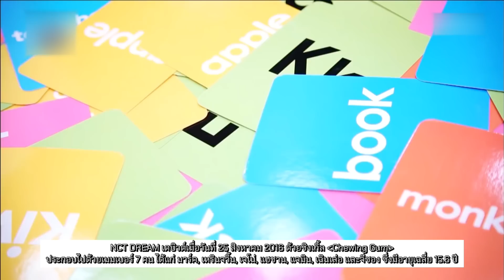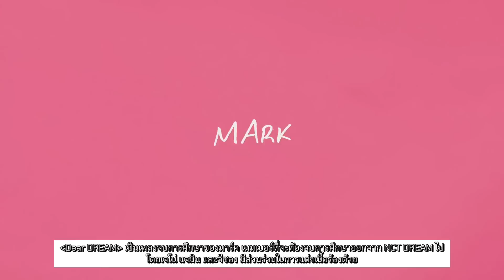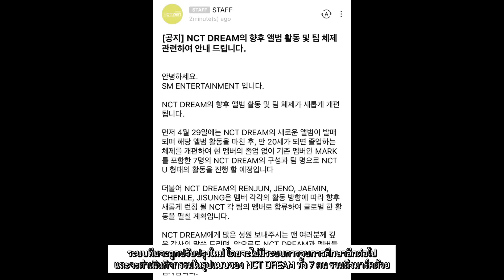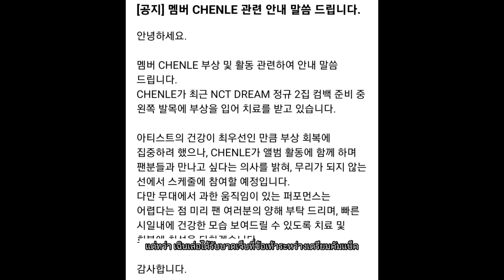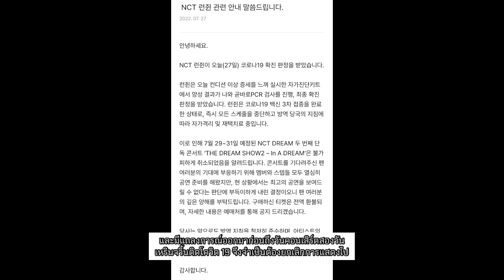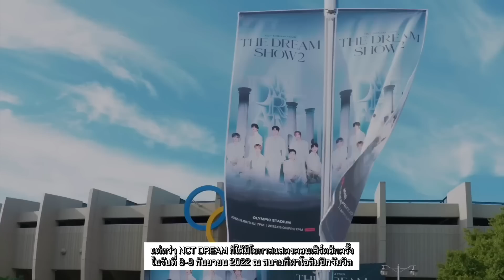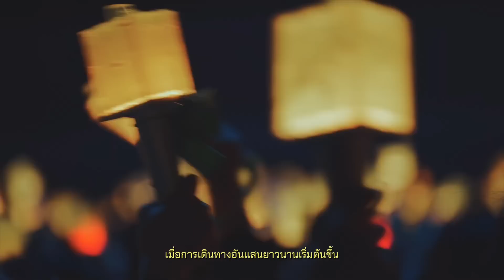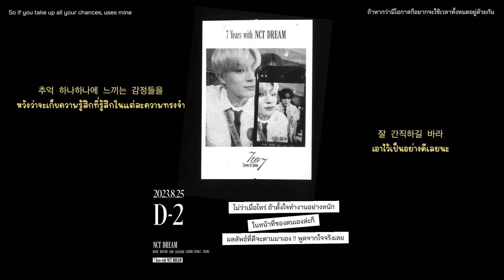มหากาพย์ที่เต็มไปด้วยน้ำตากว่าจะมาเป็น 7DREAM ได้จนถึงทุกวันนี้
❌ ไม่อนุญาตให้นำคลิปหรือคำแปลไปรีโพสทุกช่องทางนะคะ ❌ อนุญาตให้โพสคลิปหรือแคปภาพพร้อมติดเครดิตได้แค่ในทวิตเท่านั้นค่ะ